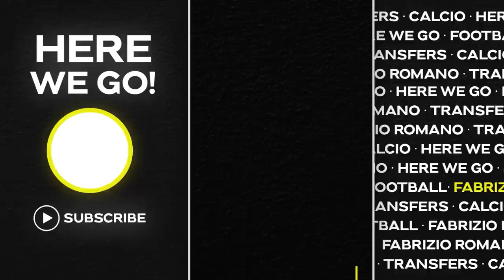⚽️ HERE WE CHILL #5 WITH DOMINIK SZOBOSZLAI ⚽️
📰 This is HERE WE CHILL, a place where top footballers and people on professional football come to my Twitch live stream and enjoy a chill football talk with me and our chat.
Our first guest was Saúl Ñíguez, then Loris Karius, Max Aarons, Fernando Morientes and now it's time for Domink Szoboszlai.